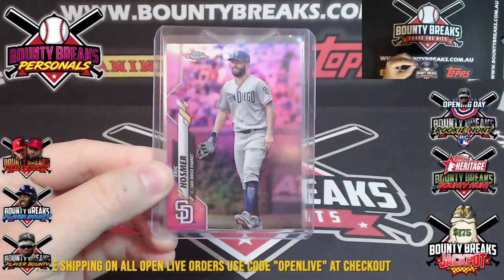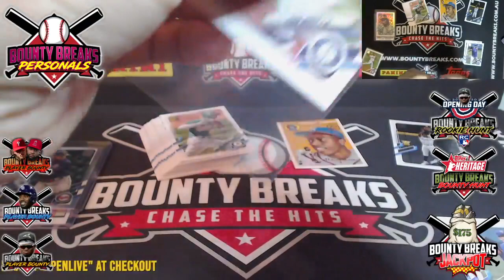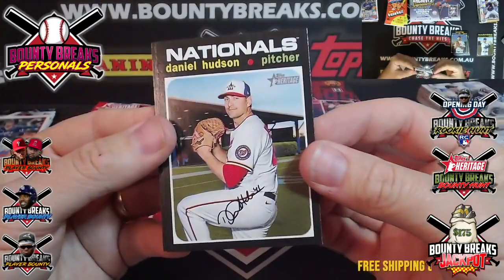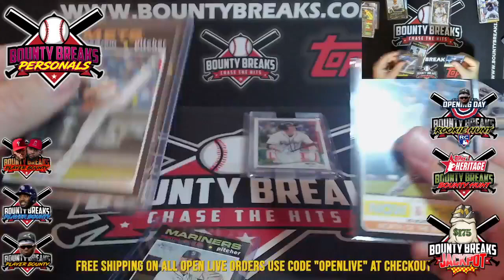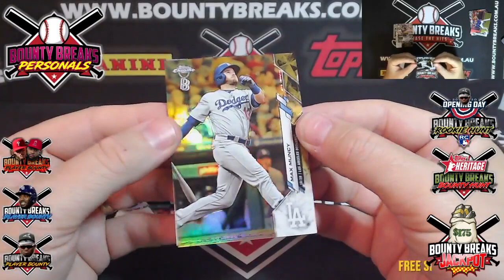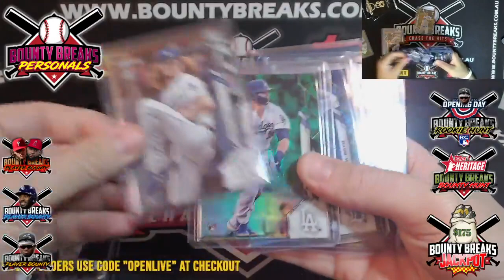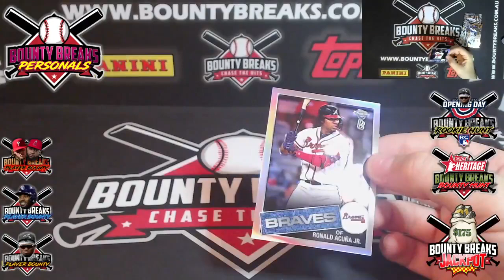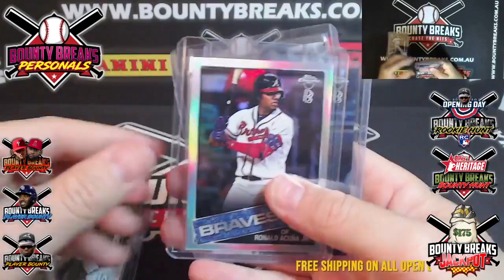Live Show 19/03/2021 Personal SALE night